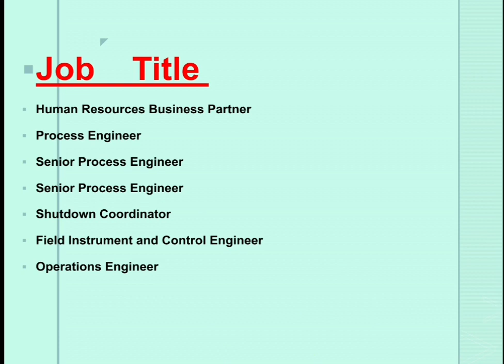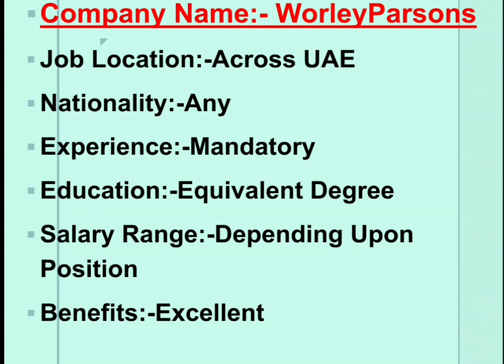worleyparsons jobs in UAE | Free Jobs In Dubai 2020